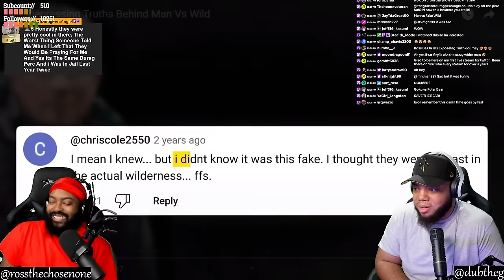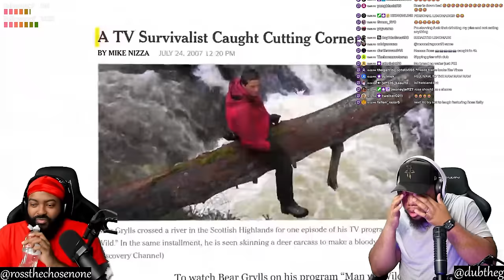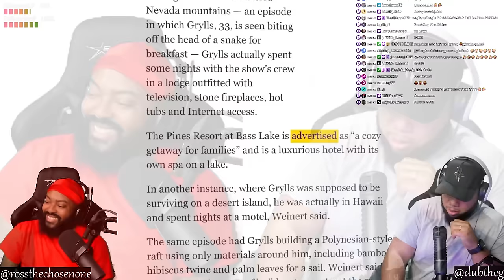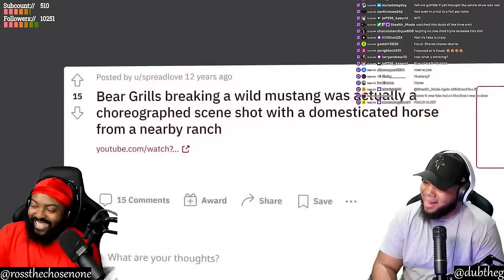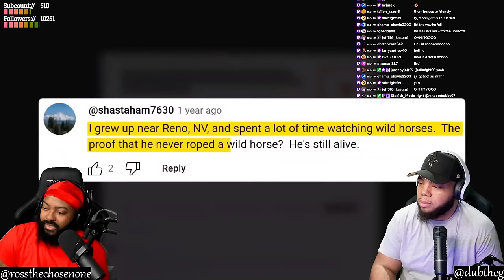INTHECLUTCH REACTS TO THE DEPRESSING TRUTHS BEHIND MAN VS WILD